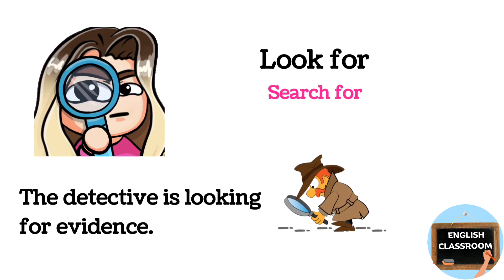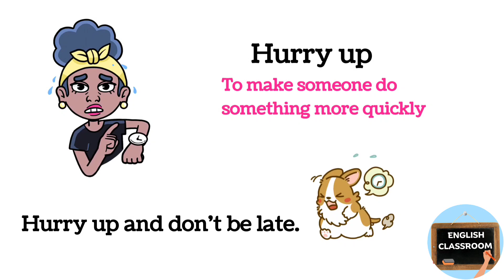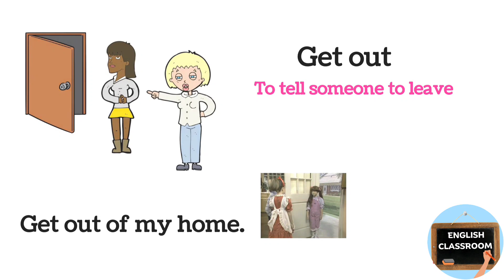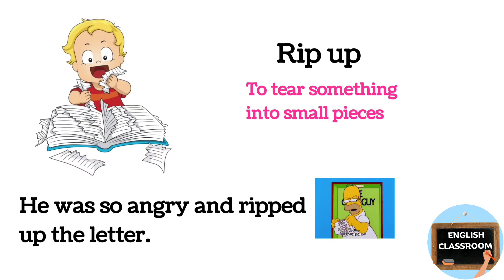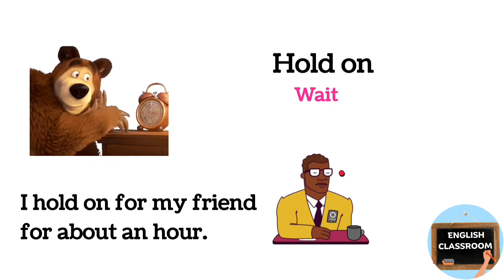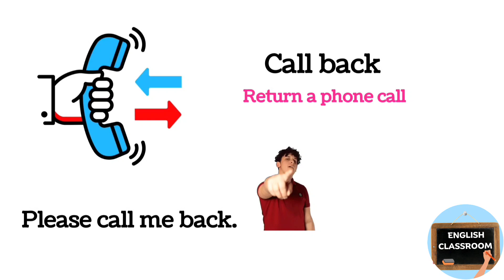Phrasal Verbs in English | English Vocabulary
In this video you will learn about some common phrasal verbs with sentence and meaning.

phrasal verbs
phrasal verbs in English
English Vocabulary
Learn English
English listening
English speaking